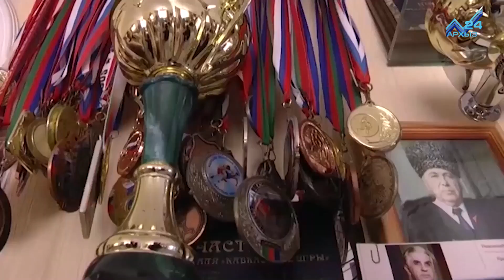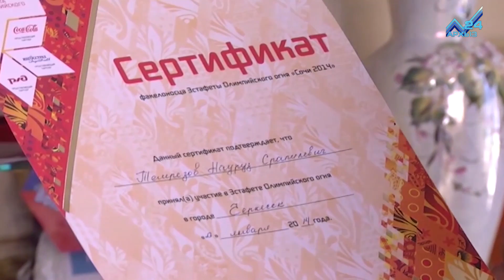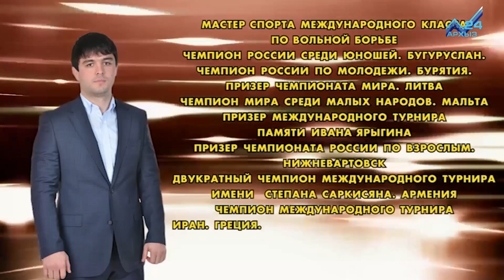Потомки нартов (15.07.2014)